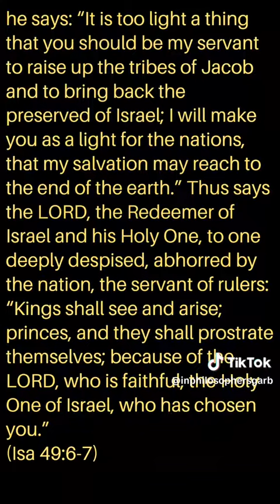Is God Racist?